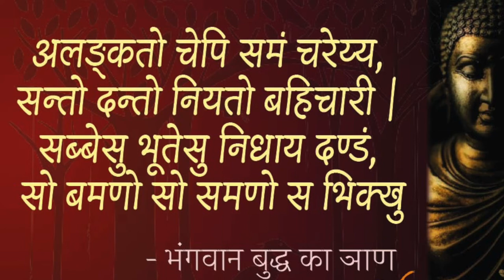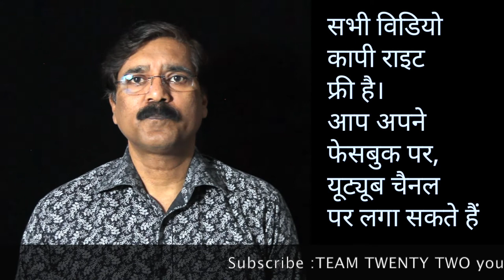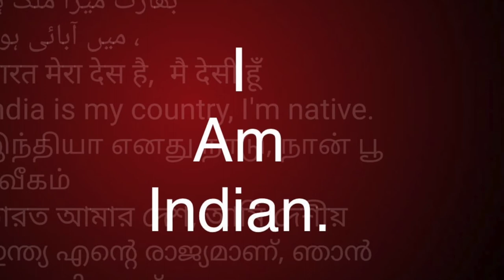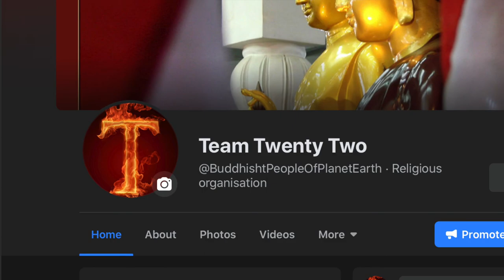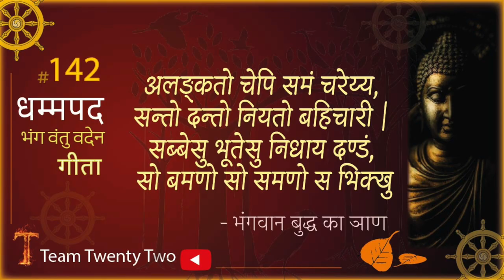Dhammapada 142 धम्‍मपद, / ダンマパダ/ ধম্মপদ/ ધમ્મપદ/ ਧਾਮਪੱਦਾ/ ธรรมบท/达马帕达/ دھمپاڈا/Sudhir Raj Singh/Pali